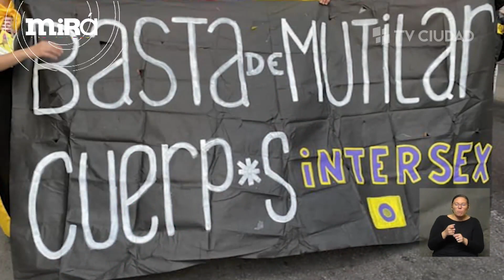Mirá Montevideo 27/12/2023